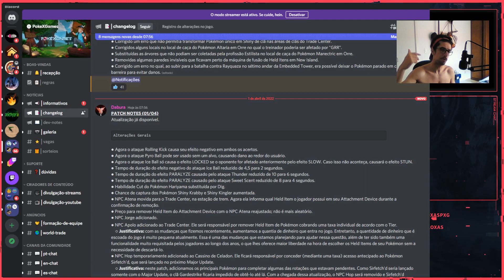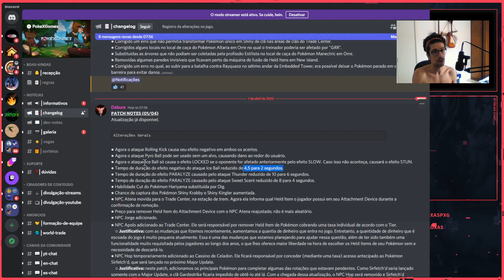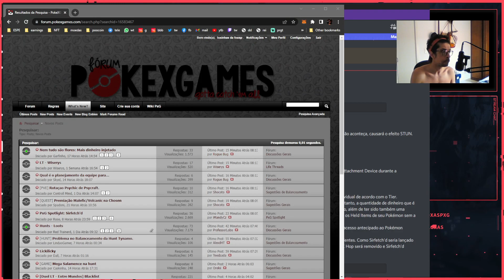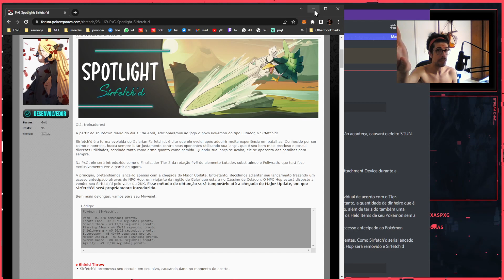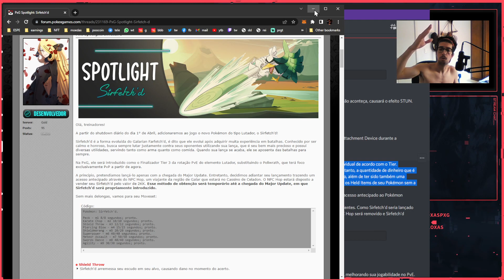[PXG] PATCH MUITO BOMMMM !!! MR MIME E SHINY KINGLER REFORMULADOS, NPC QUE REMOVE QUALQUER HELD